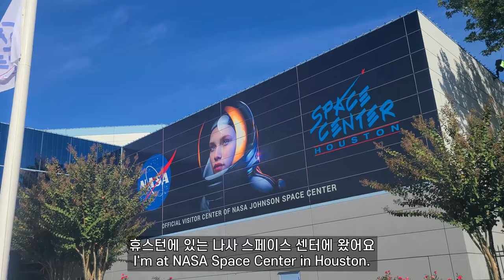21년에 떠난 미국여행4편 휴스턴에 가성비쩌는 음식점이 있다는데(NASA SPEACE CENTER, Galveston Beach)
휴스턴은 관광도시가 아니라서
볼거리가 없다고들 많이 하던데,
그 말이 무색할 정도로 정말 너무 멋진 곳이에요

우선 남자들은 누구나 좋아할 만한
나사 스페이스센터를 갔는데,
우리가 영화에서 흔히 보던 그 나사가 바로 여기 라는것!

그리고 갤버스턴 이라는 곳에서 해변을 구경하고,
골든 캐럴 이라는 가성비 좋은 뷔페식 음식점도 갔네요.

물론,
다시한번 새삼스레 느끼지만
영어공부를 해야겠다고 느꼈습니다.

▶BGM
1.

2.

3.